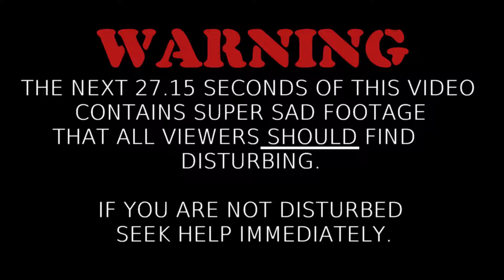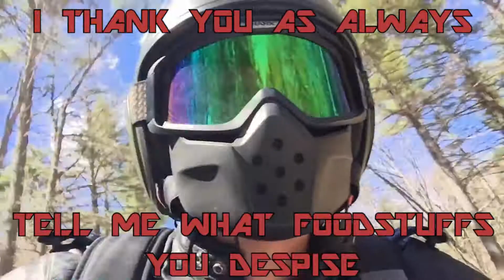Motoventures Ep. 41 - Tooty Fruity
Fruits! Nasty Fruits! Well, forms of fruits that are nasty anyways. Once again I'm sharing some of my personal hatreds towards disturbing occurrences in the foodstuff world. Knowledge is power!